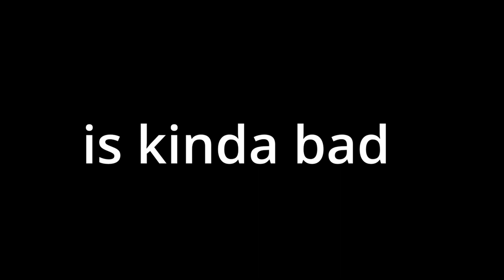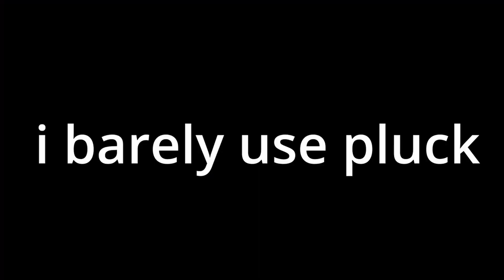[YBA] Random Arrow 1V1s!!